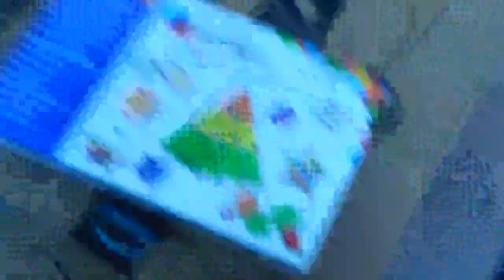Max & Logan Play School!!